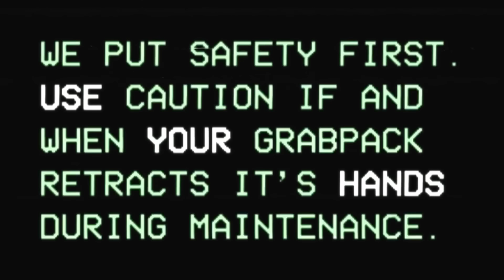TODOS los TRAILERS de POPPY PLAYTIME/PROJECT PLAYTIME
En este video he recopilado todos los trailers del universo de POPPY/PROJECT PLAYTIME, disfrútalo :)